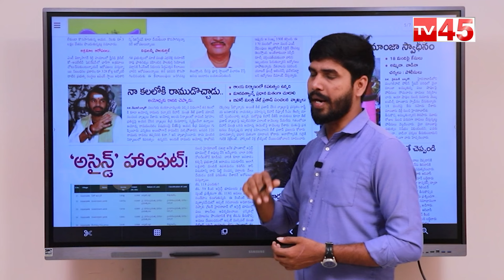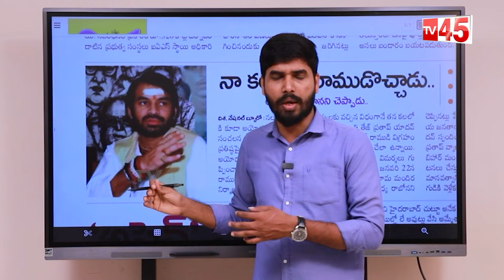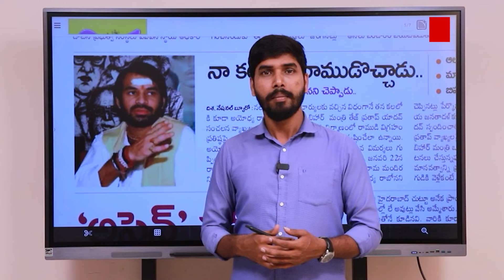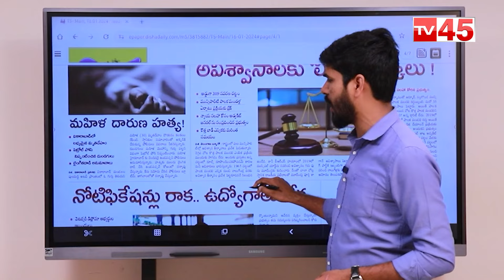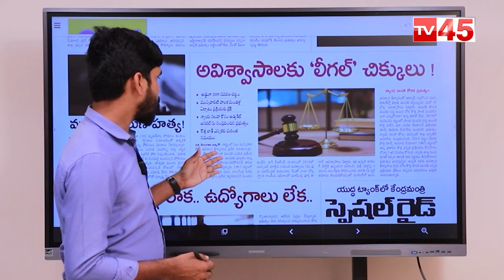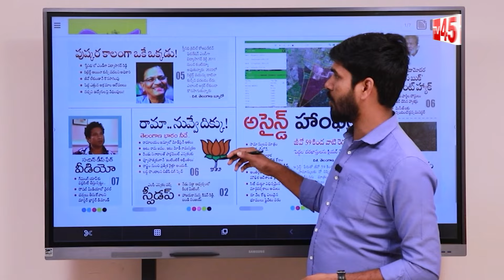అయోధ్యకు రాను అంటున్న రాముడు | Ayodhya Ram Mandir Updates | Tv45